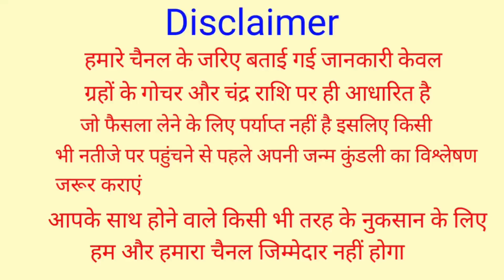8 नवम्बर महापूर्णिमा चंद्रग्रहण गाय को खिला दें ये 1 छोटी सी चीज गरीबी घर का रास्ता भूल जाएगी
8 नवम्बर महापूर्णिमा चंद्रग्रहण गाय को खिला दें ये 1 छोटी सी चीज गरीबी घर का रास्ता भूल जाएगी